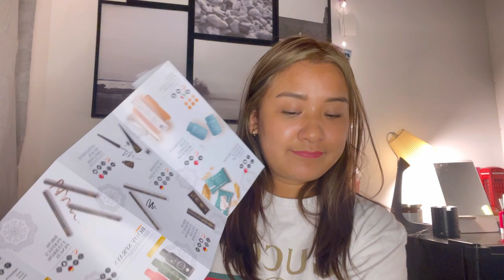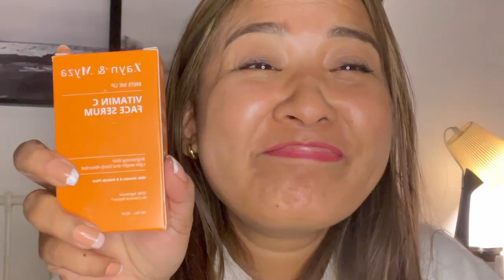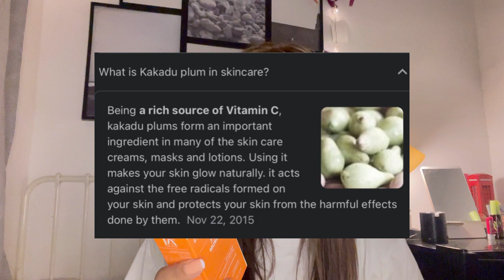Unboxing the giveaway from Zayn&Myza skin care product / skincare set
Credit :
MusicianJeff kaale

MusicianJeffkaale#